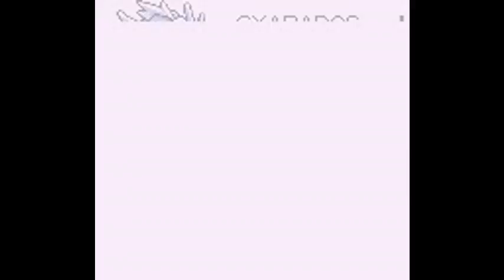Pokemon Blue: Changing roster 1 of ZZAZZ trainer $FC ("Make your own trainers")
In Pokemon Red/Blue trainer $FC gets its roster data from a rewritable location: $A5A5. This opens up a possibility of either creating your own trainer loadouts with 8F, or corrupting the address through other means to make the trainer change its roster randomly.

This allows the player to encounter item-mutating Pokemon very easily. It can also be used to prevent the ZZAZZ glitch from happening, which in turn makes the trainer's $FC glitch AI script way more useful.

The battles themselves are also a very interesting challenge, as it's necessary to take down all the Pokemon in one hit - otherwise the game will crash.